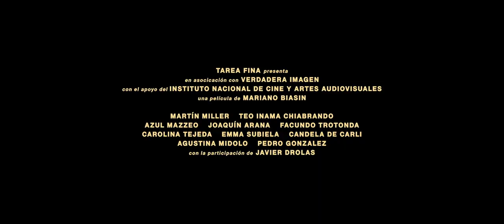Sublime (2021) Trailer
In his dreams, bathed in a brilliant glow, Manu and his best friend Felipe are inching closer and closer together, yet they never kiss. A confusing desire, as Manu is dating Azul. In Mariano Biasin’s Sublime, a desire simmers beneath the surface of 16-year-old Manu’s everyday life, his emotional turmoil constantly revealing itself, during his attempt to find the right chords for his latest lyrics and in his flights of melancholic introspection, at band practices or during supper with his parents. Cautiously, with increasing resignation, Manu keeps trying to solve the conundrum: how do you avoid losing something precious, when it’s the very thing tearing you up inside?

Official Selection of OUTshine Film Festival: Miami Edition 2022
Regal Cinemas South Beach - April 27 @ 7:00 pm - $8 Tickets!
OUTshineFilm.com